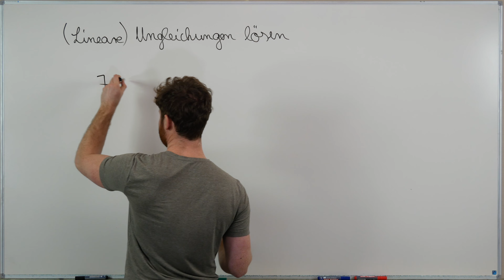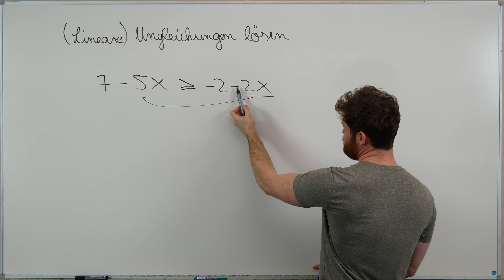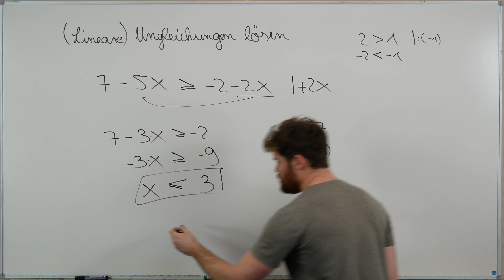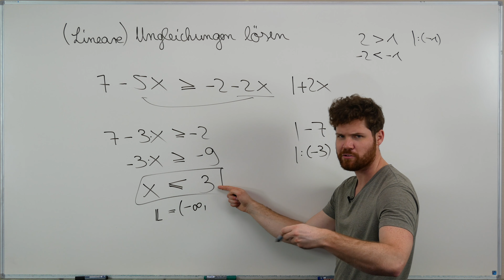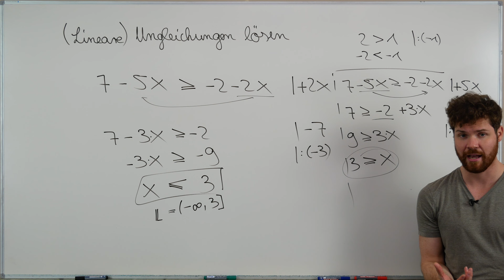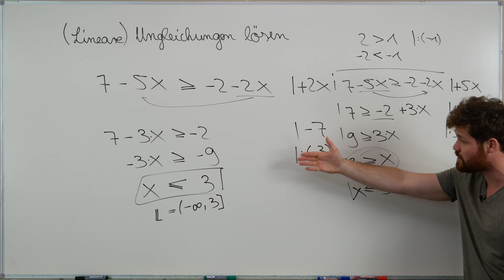LÖSEN: Lineare Ungleichungen. X vorne und hinten!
Die Aufgabe ist es alle reellen Zahlen einzufügen sodass die Lineare Ungleichung erfüllt ist.